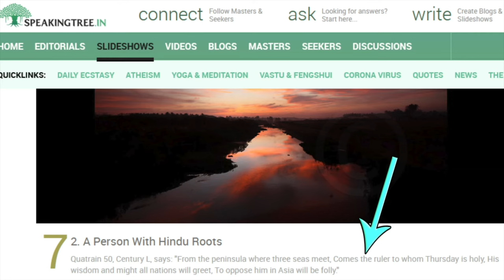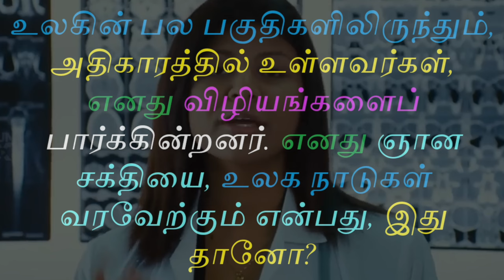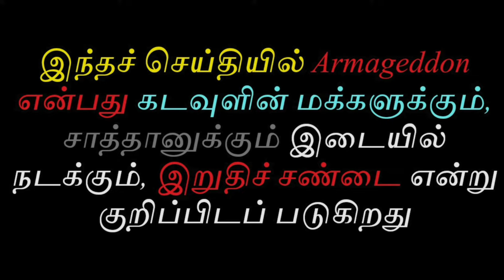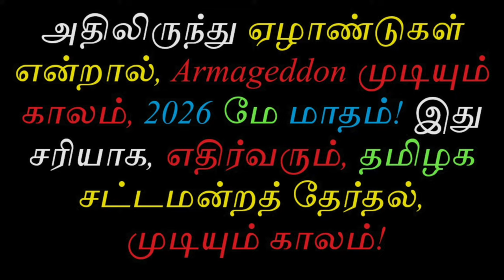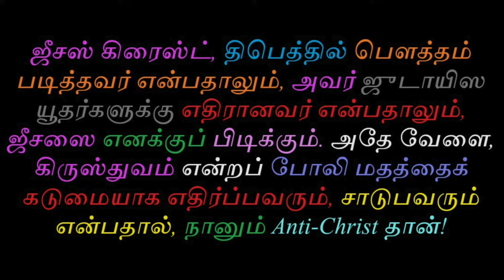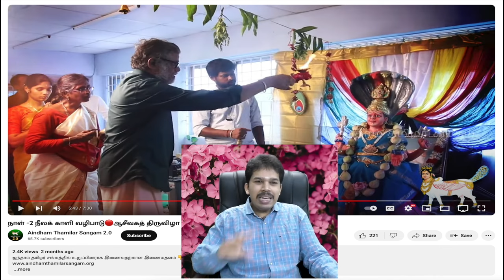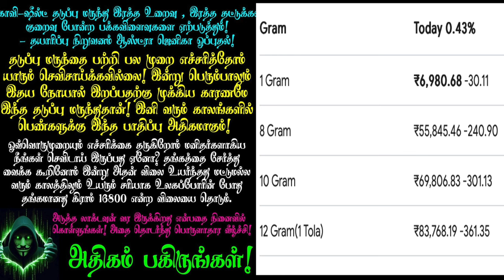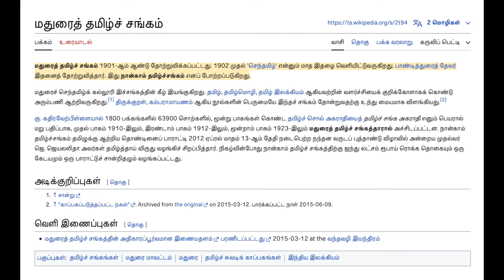TCP எனும் தெய்வக் குழந்தை 👿 Antichrist 😈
UPI  : kathirka369@okaxis